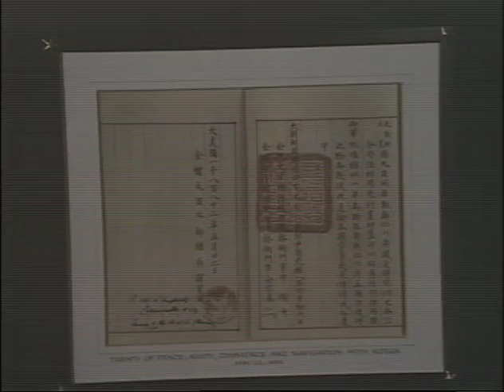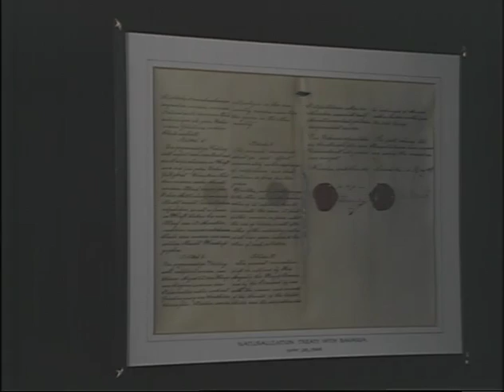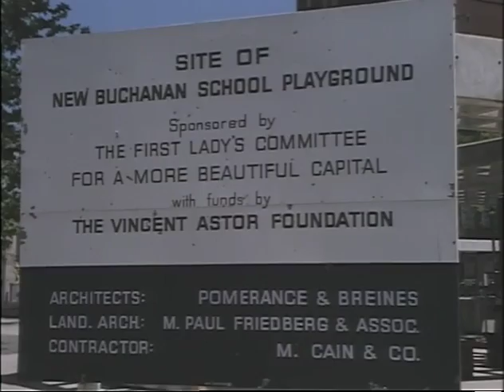MP896 outs7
7 of 35 outs reels from MP 896, "President Lyndon B. Johnson in May 1968," by the White House Naval Photographic Unit. The "Navy Films" consist of monthly reports on the activities of President and Mrs. Johnson from 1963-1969.

Shot list:
[5/8/68] WH Treaty Room: treaties
[5/8/68] Telephone
[5/8/68] Tortoise shell writing chair
[5/8/68] WH Rose Garden: LBJ, Vance, Harriman walking
[5/7/68] Buchanan School, Washington DC: dedication; shot of playground equipment
[5/7/68] Buchanan School: CTJ arrives; children sitting and watching
[5/7/68] Washington DC: speakers stand; singing; various shots of guests
[5/7/68] Buchanan School: Mayor Walter Washington (DC) speaks
[5/7/68] Washington DC: women speakers
[5/7/68] Washington DC: male speaker